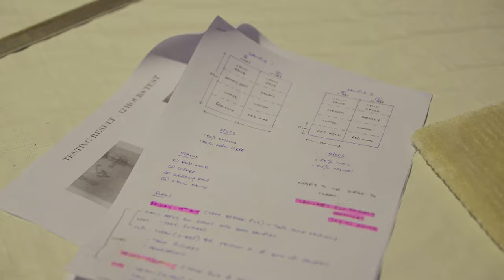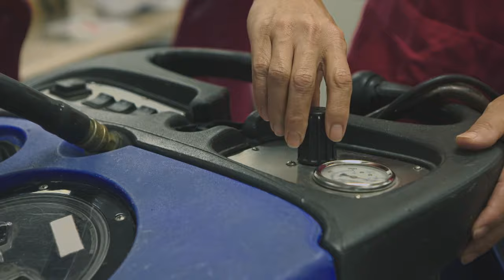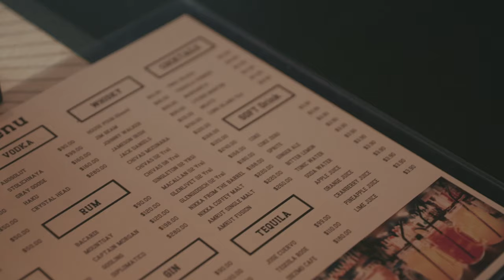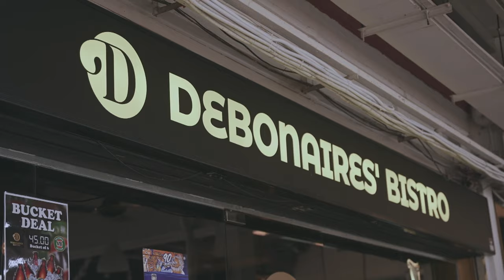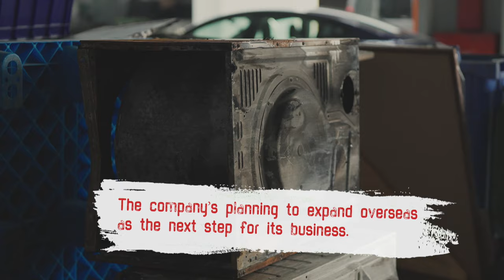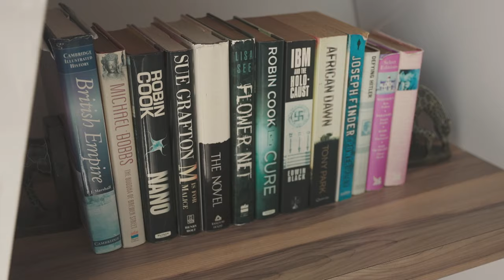How To Deep Clean A House With 5 Cats And A Dog | The Big Clean Up (Part 4/6) | Full Episode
The Big Red is a disaster restoration company in Singapore. The team works with local celebrity Paul Foster to clean the home he shares with five cats and a husky. Managing Director Charn meets his older brother, the founder of the company, and reminiscences about his wild youth and how the company saved him from going astray.

ABOUT THE SERIES:
A fire breaks out in a HDB flat. A COVID positive case has been detected at an office. Scenes of crimes and accidents. How do you clean or disinfect a place thoroughly? The Big Red, a disaster restoration company steps in. We peel back the layers to show how these cleaning specialists work in some of the most difficult environments and attend to emergency cases.